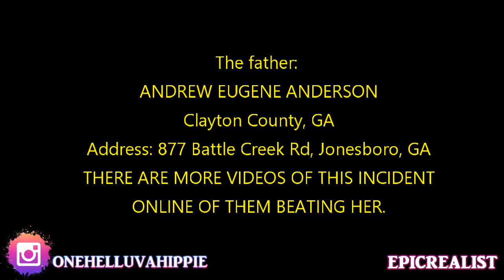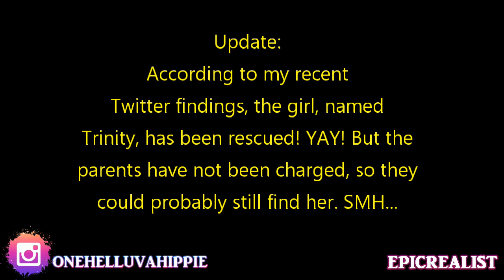☯ ABUSIVE 'FATHER' Blames His Child ONLINE For Something HE Started! | Epic Realist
Health & Fitness IG: curly.fit.mama.of.5
Hair & Homeschooling IG: curlsofinnocence